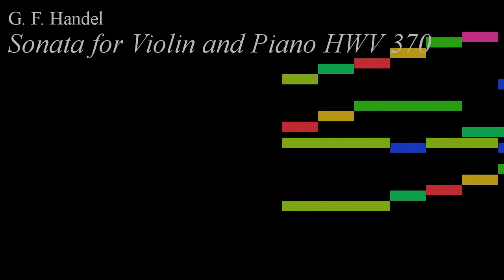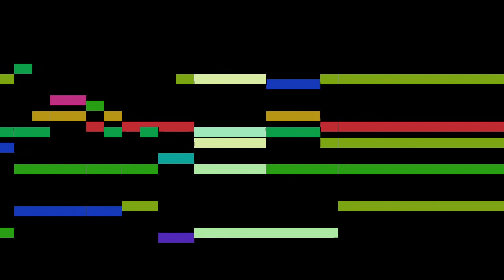Handel - Sonata for Violin and Piano HWV 370, part 2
Sonata for Violin and Piano HWV 370, by G. F. Handel, with animated score.